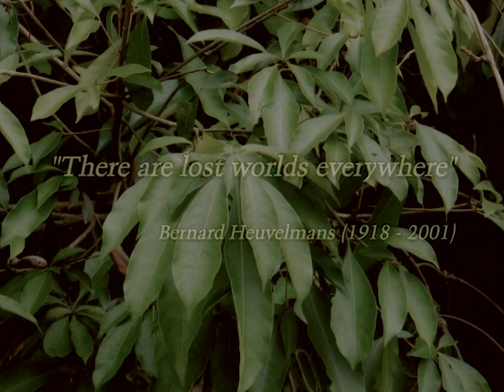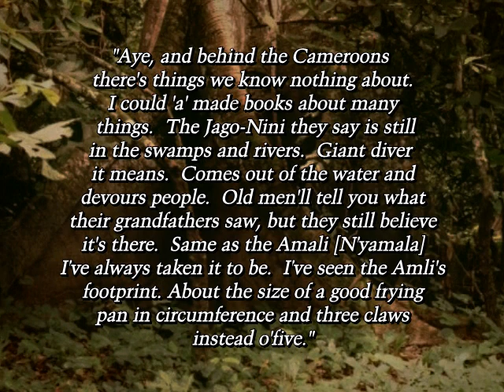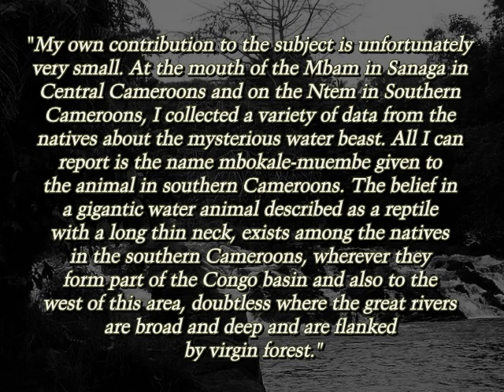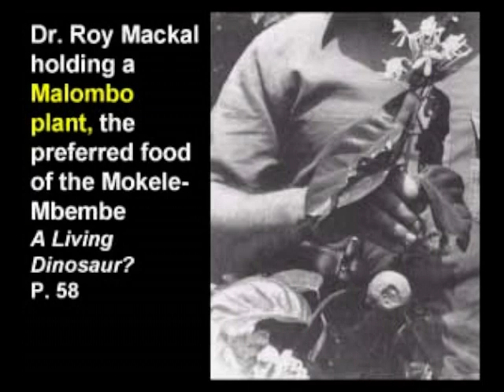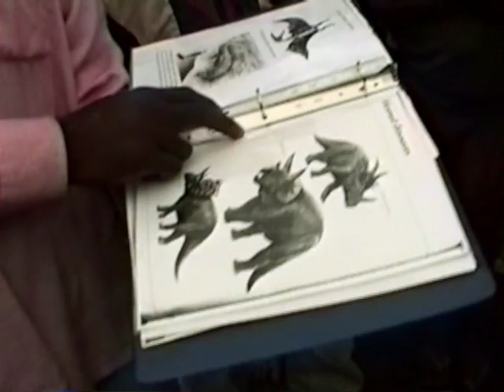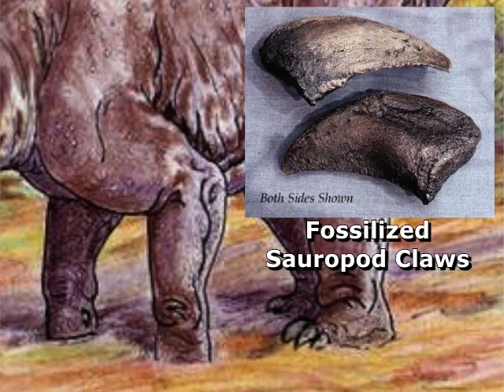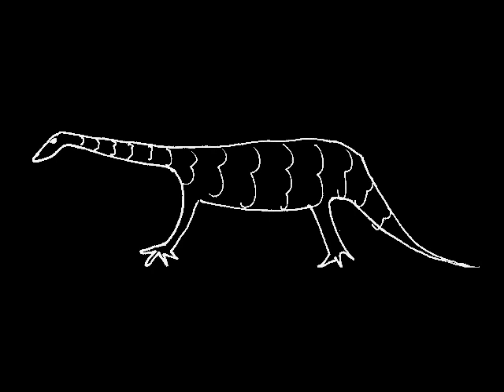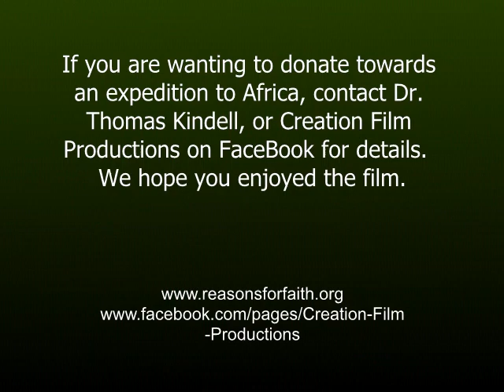In Search of the Congo Dinosaur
Tales of dinosaur-like animals have been coming from the remote jungle of Central Africa.  The Congo Basin in particular is a hot spot for sightings by natives and Europeans alike.  Join us now as we explore these dense and dangerous swamps in hopes of finding these elusive creatures.

Script written by William J. Gibbons
Narration:  Milt Marcy
Video and soundtrack by Wayne A. Hall